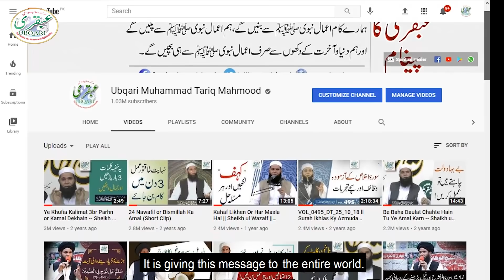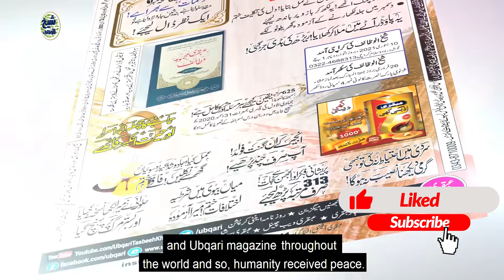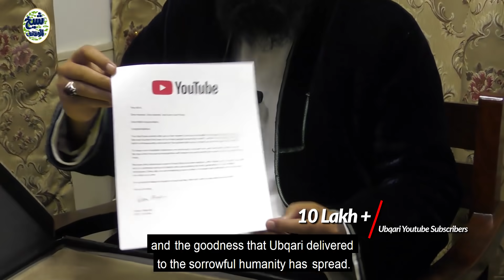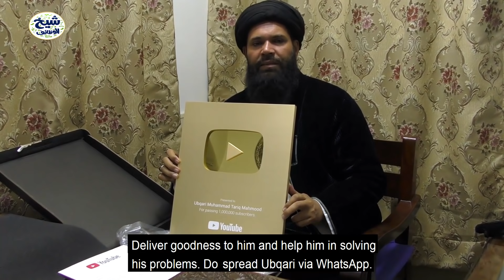YouTube Creator Award | Golden Button | Ubqari Muhammad Tariq Mahmood | SheikhulWazaif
عبقری کو یوٹیوب کی طرف سے ملا گولڈن بٹن!
خوشی یا مزید فکرمندی! آئیے شیخ الوظائف سے جانیے!

ٗUbqari Ko Milla Youtube Ki Taraf Say Golden Button!
Khushi Ya Mazeed Fikar Mandi!
Janiye SheikhulWazaif Say!

Ubqari is spreading the message of truthfulness, sincerity, honesty,
and serving humanity all over the world. It is giving this message to
the entire world.
Even then, I cannot claim it. Who can call himself truthful and
sincere before death?
This message spread in such a way that all over the world, the secrets
which people had in their hearts and they had such secrets in their
hearts which they used to take along themselves in their graves.
I tried that either it is in the form of Wazeefa, family secrets, or
health remedies/tips. I tried to spread it and worked hard for it.
In order to spread this and make effort for this, I stepped forward as
well and I called out to people for it.
People said ‘Labaik’ (Here I am) on my call and the secrets of their
hearts spread through Ubqari social media and Ubqari magazine
throughout the world and so, humanity received peace.
I have used the word humanity. Every color, every cast, every
religion, every sect, and every area.
This voice kept on spreading and spreading to such an extent that
firstly, we received two silver buttons and now we have received this
golden button since we have reached more than one million subscribers.
I am happy for one thing and I have a percipience for one thing as
well.
I am happy because this message reached the whole world and I have a
percipience for one thing.
And that percipience is that this shouldn't be our system for this
world only or that this is only viewed by this world.
That we are praised by the world and we receive glory and splendor in
this world but we don’t have any contribution in the Hereafter.

and we don’t have any system for the Hereafter.
That the world is everything. I'm just afraid of this.
I am very afraid and worried because of this. I cannot claim to be
sincere before I die.
And I cannot present myself as the most sincere person in the world
This is a golden button that Youtube has given us.
And these facts are the proof of this thing that in the whole world
and around the globe, the truthfulness and the message of Ubqari and
the goodness that Ubqari delivered to the sorrowful humanity has
spread.
It has spread vastly.
With the Bounty and Mercy of Allah Almighty, all of these things have
spread all over the world.
Its benefits have spread all over the world.
Humanity gained its benefits, their problems were solved, their
worries ended, their pains and sorrows went away.
I just have a request from all of you, after such a big achievement
and success, may Allah make my feelings and intentions pure and
honest.
Before I die, may Allah make me and my message the source of truth,
honesty, and His (Allah’s) satisfaction.
I got a lot of popularity in the world, more than my wish, more than
my efforts, but I want this to become a source of good hereafter and
an everlasting source of blessings and Barakah for the world.
These are the things that are very good, but (pure) intentions and
emotions much good than this.
May we receive a medal in the Hereafter and when we go to Allah in the
Hereafter, we get a frame like this one that O My creation! You were
sincere and you served humanity with pure intentions.
I do not claim anything. I do not promise anything. In sha Allah (By
the Will of Allah) I have an intention, Allah will surely bless us
with it.
May Allah spread this goodness and blessings further. I will just
request you all that work hard and make efforts (to spread Ubqari) on
Allah’s creation is sorrowful and worried. For the sorrowful and
worrisome creation of Allah, a single message of yours on Whatsapp...
Whenever someone opens up their mobile phone, that sorrowful and
worried person receives such a post that solves their problem.
Then understand that you have received the blessings of this world
and the Hereafter. You have a complete contribution to this and you
are my contributor.
So after today, give time (to spread Ubqari) on WhatsApp day and
night.
I usually say that a person does not have time for anything in the
world, but he has time for his mobile phone.
Deliver goodness to him and help him in solving his problems. Do
spread Ubqari via WhatsApp.
Do spread Ubqari posts on Instagram and Telegram. Make efforts for
this and work hard on this.
May Allah make our intentions the source of His satisfaction. May
Allah bless me with the pure intention of serving mankind and may
Allah make you a contributor in this..